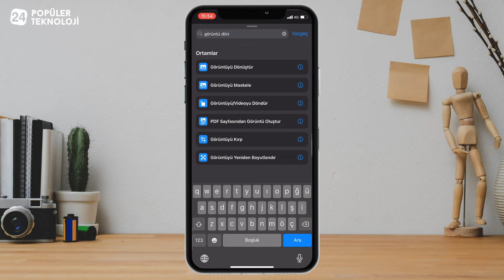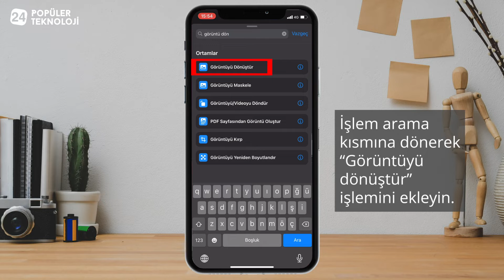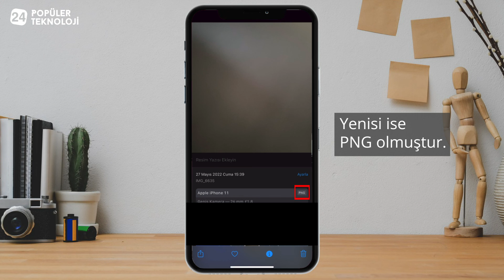iPhone PNG Yapma - iPhone PNG Nasıl Yapılır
iPhone'da HEIF veya JPEG formatındaki fotoğrafı nasıl PNG formatına çevireceğiniz bu rehberde anlatılmıştır.